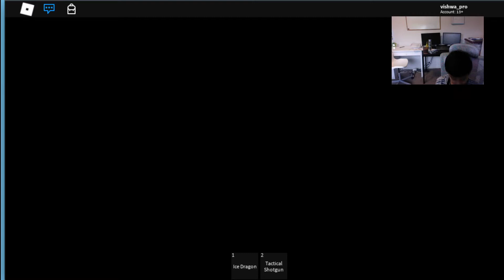Vishwa was playing Zombie Attack in Roblox with the Boss Zombie!